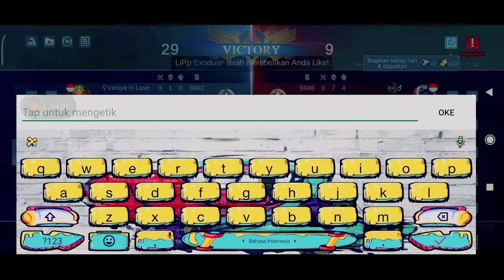TIPS AND TRIK HYPER LANCELOT NERF | LANCE NERF MASIH OP? | MOBILEGENDS INDONESIA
LANCELOT NERF MASIH OP? TIPS AND TRIK LANCE NERF | MOBILEGENDS INDONESIA
kalo kalian suka pada video ini jangan lupa kalian SUBSCRIBE channel gua dan jangan lupa like kommen and bagikan ke temen² kalian ya oke, karena dengan kalian SUBSCRIBE channel ini brarti kalian support channel ini untuk upload setiap hari ok, thankyou guys jangan lupa SUBSCRIBE semoga menghibur!!!

Ini bukan video exe tapi video gameplay, prank, montage, dan lain lain
Kalo mau req video apa lagi selanjutnya
Komen di kolom komentar ok!!

Record                  :Bawaan xiaomi

Editing                   :Kinemaster

Thumbnail            :Pixellab

Tips and trik aldous,
Cara maen hero aldous,
Cara cepat 500 stack,
Aldous markocop,
Guinevere mobilegend,
Guinevere mobile legend,
Hero guinevere mobile legend,
Tips and trik hero guinevere,
Tutorial combo guinevere,
Guinevere full combo,
Build guinevere tersakit,
Build guinevere terbaru,
Build guinevere terbaik 2020,
Yu zhong nerf masih op,
Yu zhong mobilegend,
Hero yu zhong masih meta,
Build hero yuzhong,
Build yu zhong terbaru,
Build yu zhong tersakit,
Build yu zhong terbaik 2020,
Build hanzo terbaik 2020,
Build hanzo tersakit,
Build hanzo top global,
Build hanzo top player,
Build hanzo pro player,
Tips and trik hanzo,
Tutorial hanzo,
Tips hyper hanzo,
Tips and trik ling
Tips ling mobilegend
Build ling xinnn,
Build top global ling,
Build tersakit ling,
Build terbaru ling,
Build terbaik ling 2020,
Tips and trik fast hand saat ulti ling,
tips and trik selena,
Selena akurasi lele 100%,
Selena tiktok,
Selena combo,
Tutorial selena,
Build selena terbaru,
Build selena terbaik 2020,
Build selena tersakit,
Build wanwan tersakit,
Build wanwan terbaru,
Build wanwan top global,
Build wanwan pro player,
Tips and trik wanwan mobilegends,
Tips and trik wanwan mobilegends id,
Tutorial wanwan,
Cara main hero wanwan,
Tips and trik hayabusa,
Cara main hayabusa,
Tutorial hayabusa,
Build tersakit hayabusa,
Build terbaru hayabusa,
Build terbaik hayabusa 2020,
Build  top global,
Build pro player,
Gameplay helcurt,
Cara main helcurt,
Tips and trik helcurt,
Tips and trik hyper esme,
Tips and trik esme,
Tutorial hyper esme,
Tutorial esme,
tips and trik hyper brody,
Tutorial brody,
Cara main hyper brody,
Tips and trik brody,
Cara main objektif gaming,
Tutorial objektif gaming,
Tips and trik lancelot nerf,
Cara main lancelot nerf,